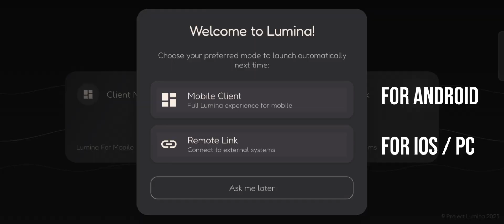How to Login & Use the Best MCPE Hacked Client 1.21.132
So you've downloaded the ultimate PvP client... now what?
In this guide, I show you exactly how to login and use the Best MCPE Hacked Client for 1.21.132.